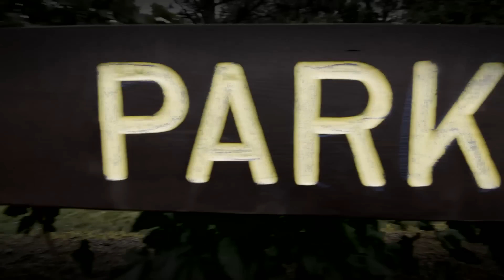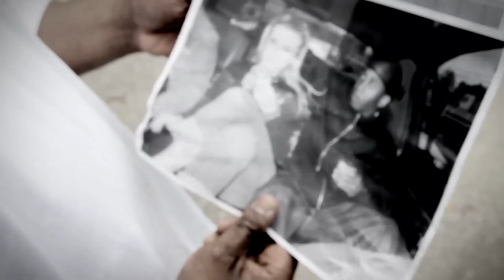Avalanche The Architect ft. Foxx - Give me my money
Avalanche ft. Foxx - Give me my money